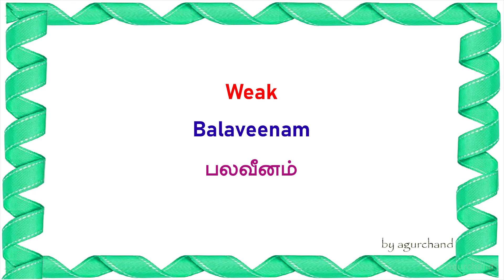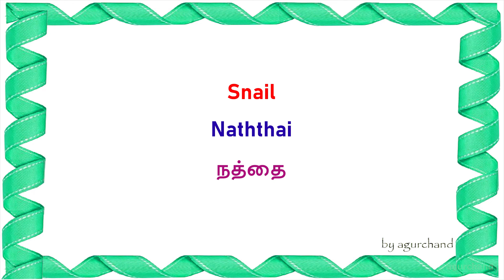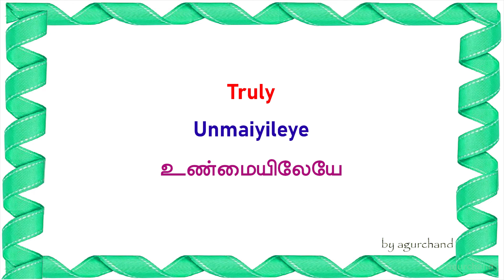25 Tamil Words (26) - Learn to Speak Tamil #25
Learn Tamil through English. This is the 26th video of the Tamil word collection for you. Learn these 25 Tamil words frequently used in our daily conversation.

Our other useful free Android apps:
Our other free iOS / Apple apps:
Our Amazon Kindle Ebooks
1000 Tamil Words through English Kindle Edition:
2000 Hindi Words & Sentences Kindle Ebook:
Full URL
2500 English Sentences - Spoken English through Tamil E-book PDF
Amazon URL

Free Tamil learning videos
Online Tamil learning
Learn English through Tamil
25 Tamil words through English
25 Spoken Tamil words
25 Tamil words for daily use
25 Tamil Vocabulary
Tamil Vocabulary through English
Learn South Indian language
English Vocabulary
English words through Tamil